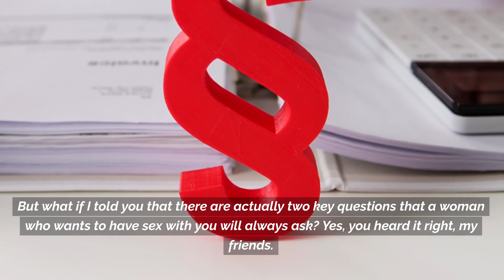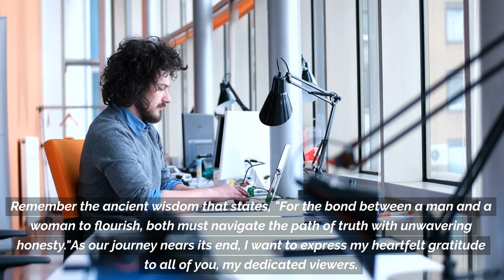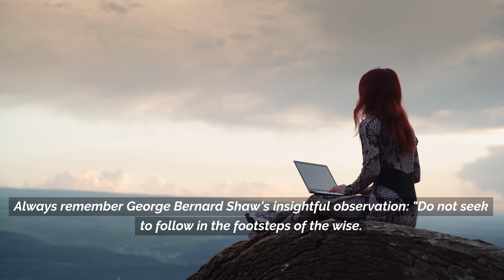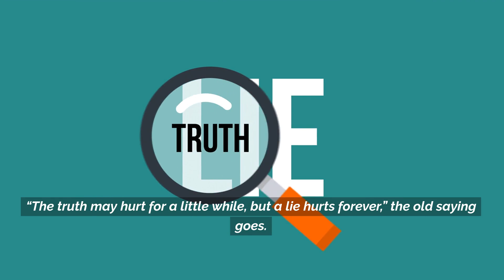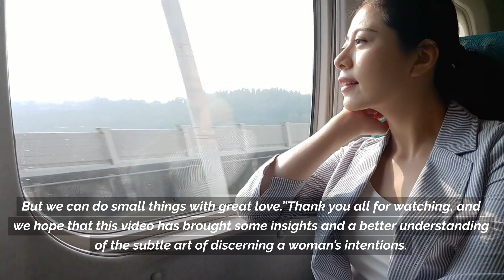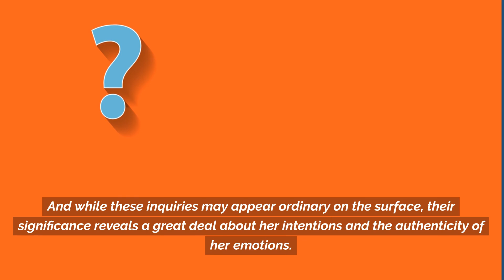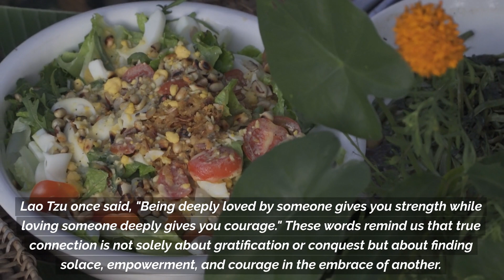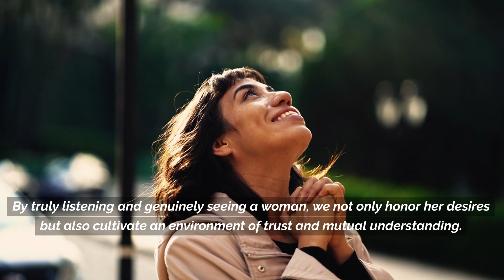Advice and philosophers quotes Woman who is interested in YOU WILL ASK YOU THE FOLLOWING THINGS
In this video, we'll be discussing the Untold Secrets of Sigma Males: Powerful and Aloof. Sigma males are often thought of as scary, relentless, and unattainable. But in this video, we'll reveal the truth about sigma males and how to connect with them.

If you're looking for tips on how to attract and relationship with the alpha males, then this video is for you. We'll discuss the characteristics of a sigma male and how to connect with them. You'll learn how to harness the power of the sigma male and get the relationships you want. So be sure to watch this video and learn the secrets to connecting with alpha males!
In this video, we'll be discussing the Untold Secrets of Sigma Males: Powerful and Aloof. Sigma males are often thought of as scary, relentless, and unattainable. But in this video, we'll reveal the truth about sigma males and how to connect with them.If you're looking for tips on how to attract and relationship with the alpha males, then this video is for you. We'll discuss the characteristics of a sigma male and how to connect with them. You'll learn how to harness the power of the sigma male and get the relationships you want. So be sure to watch this video and learn the secrets to connecting with alpha males!Are you the untouchable type? Do you enjoy being in control and having all the answers? If so, you may be a sigma male.In this video, we're going to explore the fascinating world of the sigma male. We're going to learn about their powerful and aloof personalities, their reserved nature, and their scary relentless pursuit of success. We'll also see how attractive this personality type can be to women. So if you're looking to learn more about the mysterious sigma male, be sure to watch this video!Do you know what makes sigma males so powerful and aloof? In this video, you'll discover the untold secrets of sigma males, and learn how to harness their power to your advantage. Sigma males are some of the most powerful people in the world, and you can learn how to tap into their natural charisma and power to achieve your goals. In this video, we'll explore the reasons why sigma males are aloof and reserved, and how to make them want you as their partner. We'll also discuss the scary, relentless, and attractive qualities of sigma males, and how you can use them to your advantage. So if you're looking to find your own path to success, then watch this videoSima males are secretive  powerful but aloofDiscover the Untold Secrets of Sima Males: Powerful and AloofThe Secrets and Power of Sima Males UnveiledUnraveling the Mystery: The Secretive and Powerful Sima MalesAloof and Powerful: The Hidden World of Sima Males RevealedDiscover the Untold Secrets of Sima Males: Powerful and AloofUnlocking the Power and Secrecy of Sima Males: A Fascinating RevelationDiscover the Untold Secrets of Sigma Males: Powerful and AloofUnveiling the Secret World of Sigma Males: The Power of AloofnessThe Hidden Truth about Sigma Males: Power and Mystery RevealedUnraveling the Mysteries of Sigma Males: Unleashing their Hidden PowerSigma Males Exposed: Unleashing the Power of AloofnessUntold Secrets of Sigma Males: Embracing Power and Individuality.
Unveiling the 2 Questions Every Woman Asks Before Saying Yes

Use
The Surprising Questions a Woman Asks before Getting Intimate

Use
Cracking the Code: The 2 Things Every Woman Wants to Know

Use
Unlock Her Desires: 2 Questions That Reveal Her True Intentions

Use
Want to Get Physical? Find Out the Secret Questions She's Keeping

83/100
vidIQ badge
Title recommendations for "A WOMAN WHO WANTS TO HAVE SEX WITH YOU WILL ALWAYS ASK YOU THE FOLLOWING TWO THINGS"

Refresh

Unveiling the Secret Questions from Women Who Desire You

Use
The Two Questions Every Woman Craves Before Intimacy

Use
Why Women in Pursuit Will Ask You These Two Questions

Use
The Key Questions Every Woman Filled with Desire Will Ask You

Use
Cracking the Code: Two Questions that Signal a Woman's Desire for You